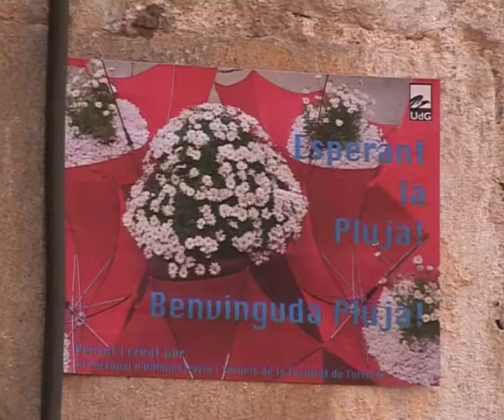Girona, temps de flors UdG